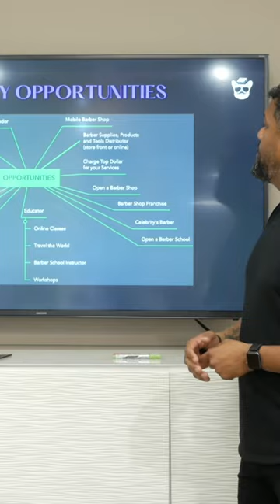Opportunities in the barber industry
• ONLINE EDUCATION: Hundreds of Haircut Tutorials, plus a plan to help you achieve $100K + per year cutting hair, entrepreneurship tips for barbers and beautypreneurs, Podcast Interviews & more!

• When you subscribe you will join a private community where you can ask me questions and connect with barbers from all over the world, track your progress, and join live Q&A sessions with me.

• MASTERING MULLETS ONLINE COURSE:
Learn the art of creating mullet styles from the theory and fundamentals to practical step by step tutorials!
This course includes 10 Mullet trending styles and teaches you the fundamentals on how to create your own mullets.